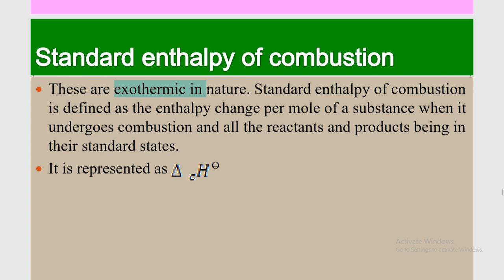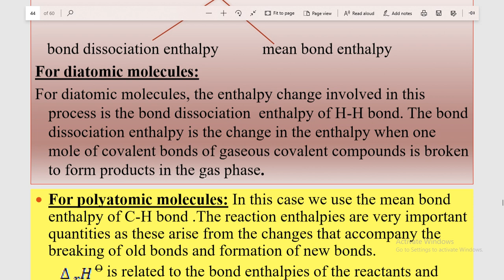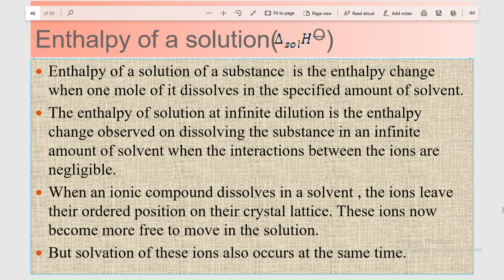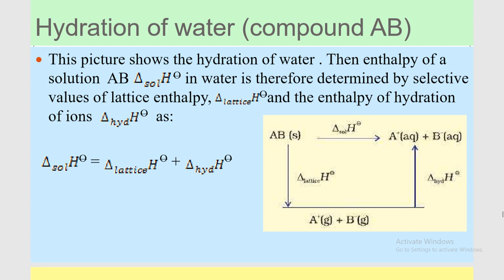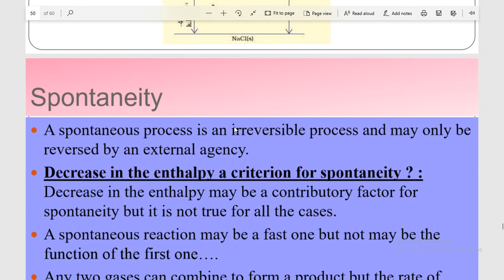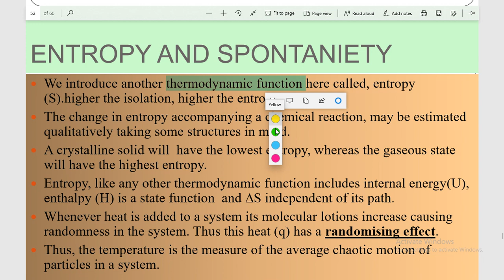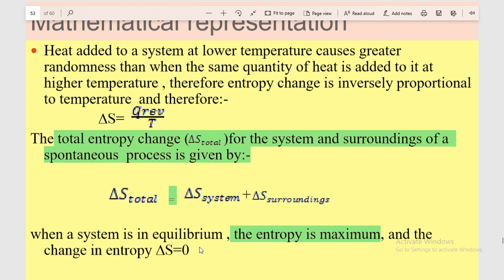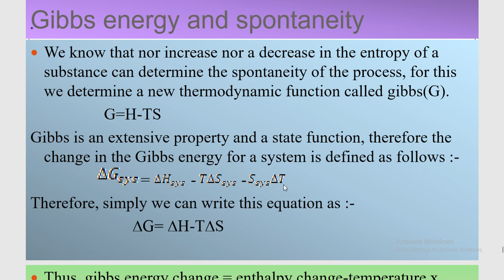Class XI A Chemistry 28 05 2020 By Mr Brijesh Rai